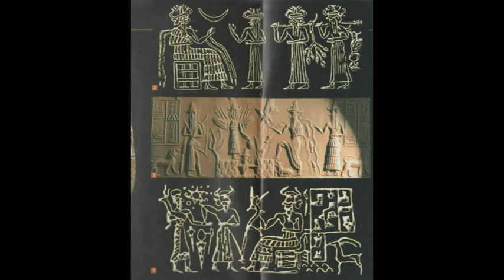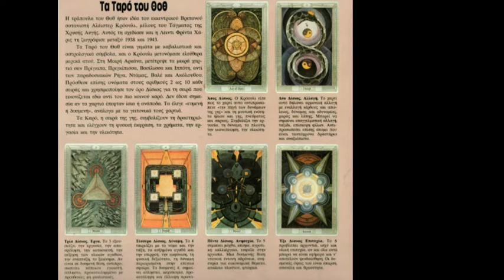ΑΡΧΑΙΟΙ ΕΛΛΗΝΕΣ ΜΙΓΝ 121 σελ 45 6018,33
Ξενάγηση στην αρχαία θρησκεία, υπό Ιωάννου Λαζάκη